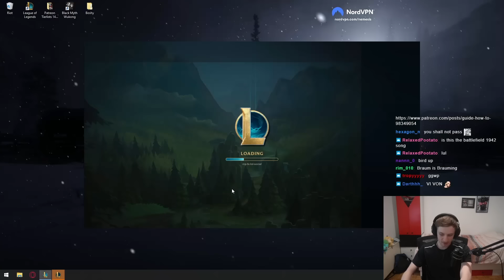YOU ASKED FOR IT! HERE IS ANIVIA 🥶❄️ | Nemesis